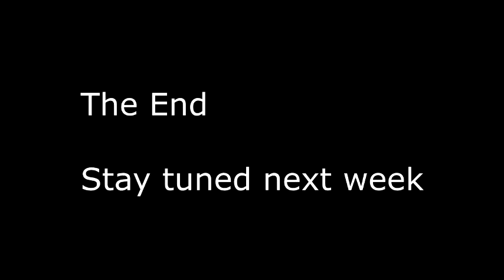The Virus of Life | Season Two Premiere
The Virus of Life is back